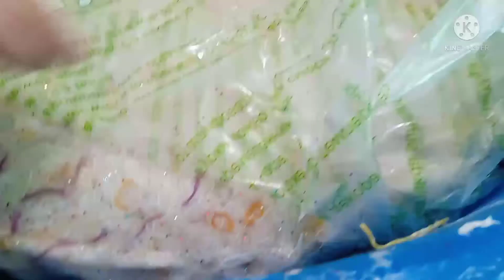Жидкий обой у́рганамиз ва у́рганинг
Жидкий обой